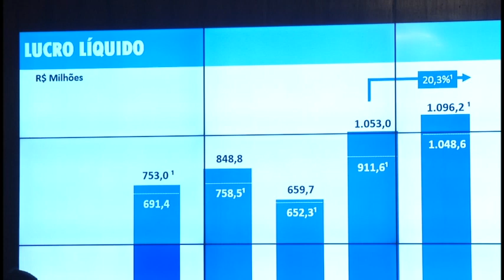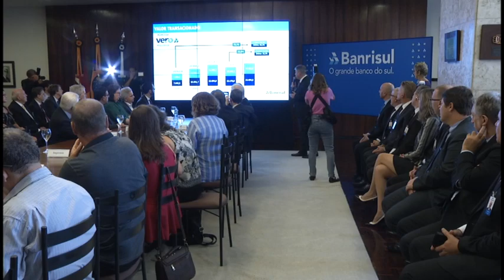Panorama | TVE - Boletim - Balanço Banrisul - 12/02/19